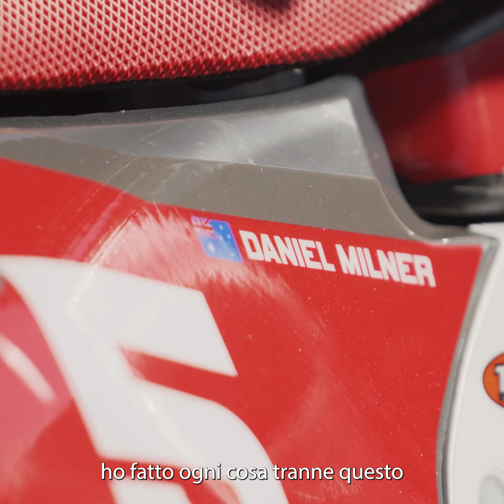Introducing our new mechanic Scott Lillis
Fantic D'Arpa Racing 2022